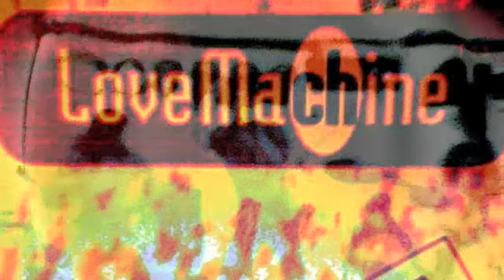VENUS - Punked by LOVEMACHINE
VENUS PUNK by LOVEMACHINE Original by Shocking Blue Holland   ENZO LANCIANO Voice /  ROLF STEIGER -Bass Flashback /   RASHID LEMDANI  -Drums /  MARTIN B. - Guitar   Ex-  MagicGarden    now  Blind Sky                                        ALTERNATIVE GRUNG ROCK 60'ties Arambol2008 M. Bartholdi  Switzerland